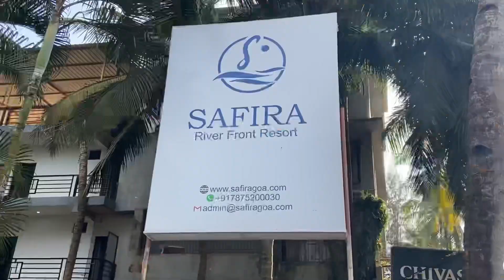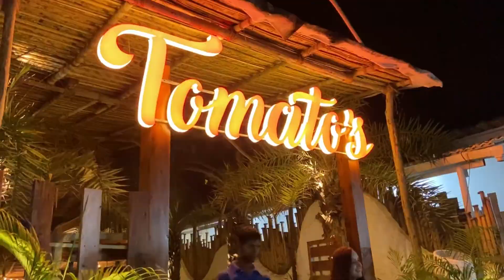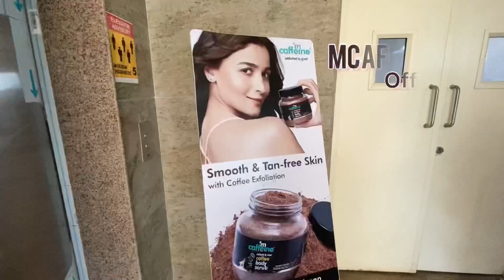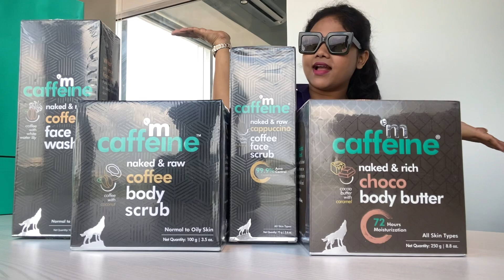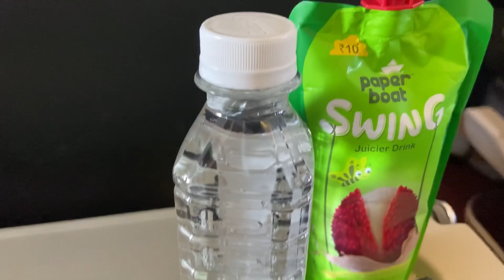I went to Influencer Event in Goa | Neetu K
CAP Goa Event with Big Bang Social partnered by @mcaffeine3716